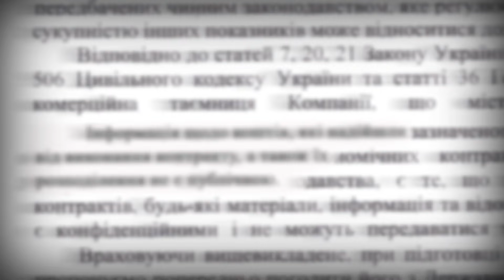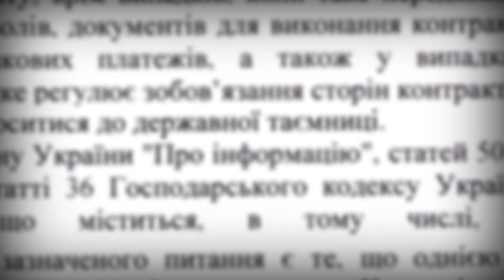Що являє собою найкращий український танк «Оплот»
Україна позиціонує «Оплот» як найкращий вітчизняний танк. Коштує один такий танк 120 мільйонів гривень. У його виробництві задіяно близько 100 українських підприємств. Щоправда, збройні сили і досі його не мають. Натомість ми експортуємо «Оплоти» закордон. Що являє собою найкращий в Україні танк та чи потрібен він армії — у нашому матеріалі.

/ Настя Канарьова, Богдан Кінащук